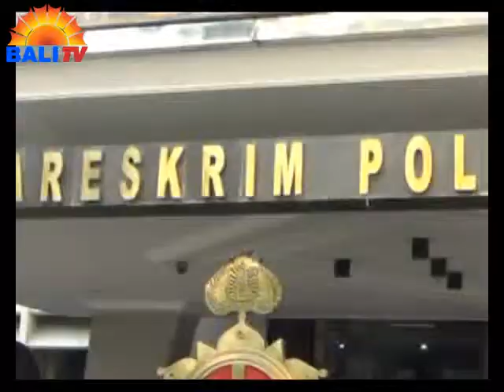800 MILYAR RUPIAH ANGGARAN GEDUNG BARESKRIM BARU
MABES POLRI BERENCANA AKAN MEMBUAT GEDUNG BARU BADAN RESERSE DAN KRIMINAL POLRI. PROYEK INI DISEBUT-SEBUT AKAN MENELAN ANGGARAN SEBESAR 800 MILYAR RUPIAH.